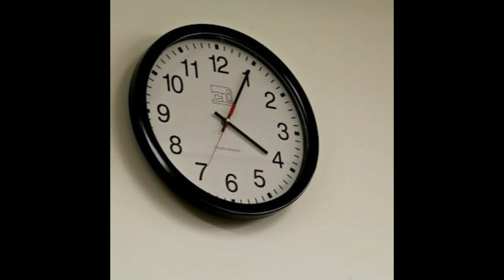chopo - 405 w/ midwxst & trevmas (prod level)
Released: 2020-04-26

mixed by @likechopo
featuring: @midwxst & @trevmas_
produced by @prodlevel

art by: @____________zoe______________